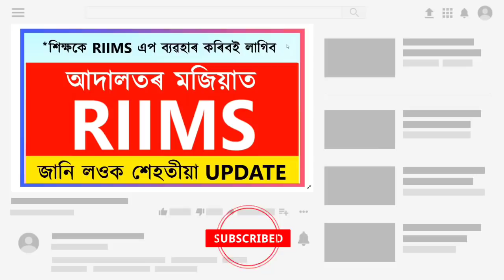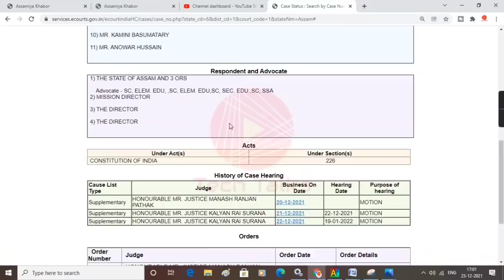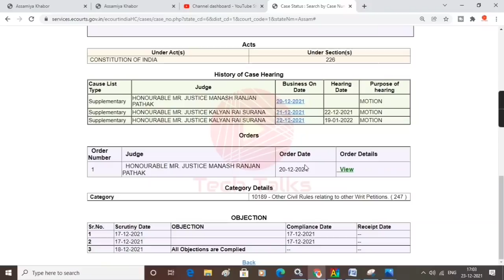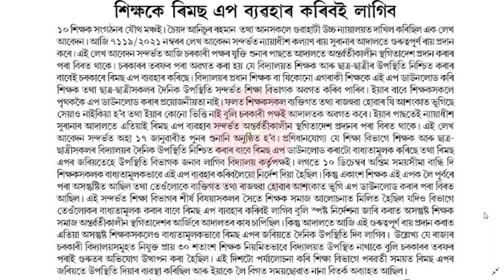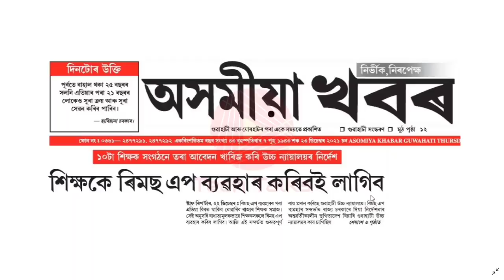আদালতৰ মজিয়াত RIIMS | আজিৰ খবৰ । Latest Update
আমি ব্যৱহাৰ কৰা Gadgets সমূহ:
Lenovo IdeaPad Laptop (4GB/1TB)
HP 11th Gen Laptop
HP Pavilion x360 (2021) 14" (35.56cms) FHD Touchscreen Laptop, 11th Gen Core i3, 8 GB RAM, 256GB SSD, 2-in-1 Convertible, Windows 10, MS Office, Finger Print Reader
Boya BYM1Lavalier Microphone
Tripod with Bag

বিভিন্ন প্ৰতিযোগিতামূলক পৰীক্ষাৰ বাবে সহায়ক কিতাপসমূহ:
McGraw Hill General Studies Manual for Assam Civil Services Examination
Indian Polity - For Civil Services and Other State Examinations
Lucent's General Knowledge
Reasoning Book for SSC CGL, CHSL, CPO and Other Govt. Exams